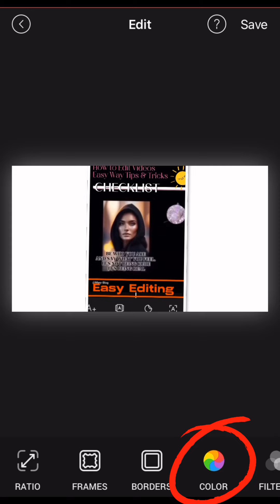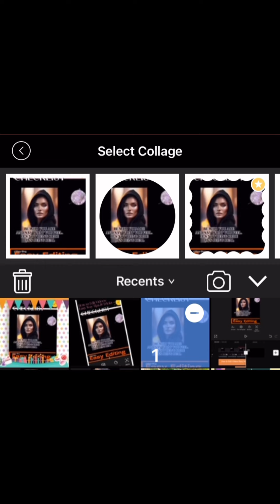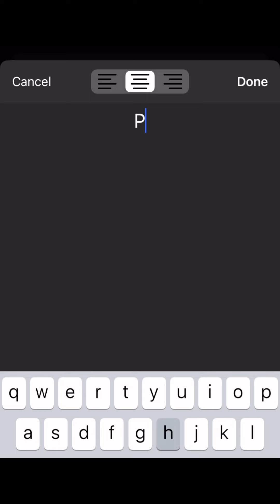How to Make Thumbnail Collage for Youtube Video